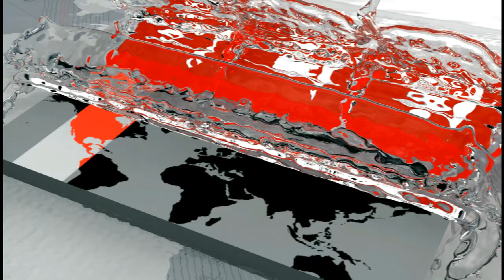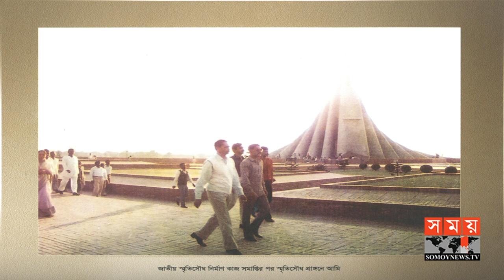ছবিতে এরশাদের জীবনের অপ্রকাশিত কিছু দূর্লভ মুহূর্ত! | Hussain Muhammad Ershad Exclusive